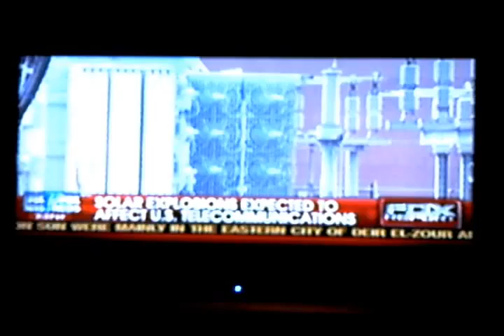Sun's Solar Explosions to Blackout the U.S. and Cut Cellphone